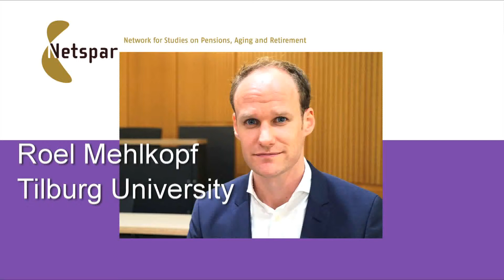Testimonial Roel Mehlkopf, Tilburg University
"Netspar is best known for its research, but also has great impact through its educational program for students and executives."